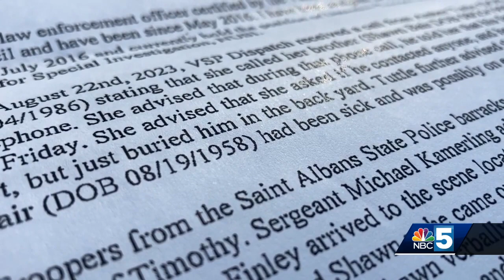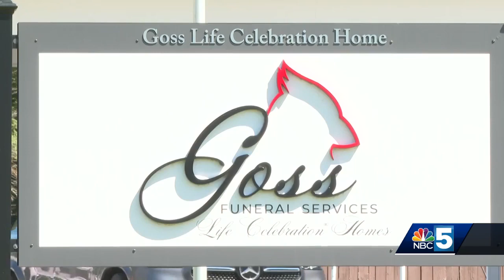Vermont man charged with improperly burying body of late father in backyard